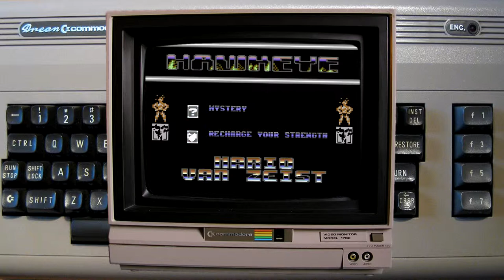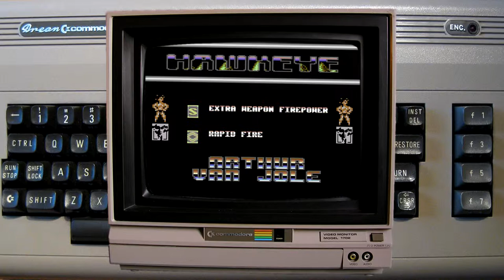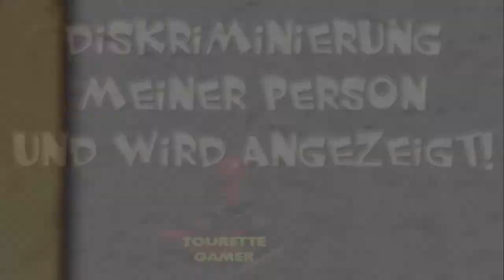Back to Memories Quick Retro Review (Nr.2): Hawkeye | C-64 | Jump and Run | GERMAN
Wilkommen zur zweiten Back to Memories Quick Review !
Diesmal mit einem Sprachfehler: Ich bin mir bewusst, das Hawkeye   "Hoak-ei" ausgesprochen wird ;-D

Im zweiten Teil der neuen Serie gibt es eine kurze Review zu dem Spieleklassiker des Commodore 64 "Hawkeye" - Ein Jump and Run Spiel aus dem Jahr 1988 von Thalamus.

Wieso spreche ich Hawkeye falsch aus? Das liegt daran, dass ich es genau so ausspreche, wie ich es auch als 6 jähriger getan habe. Damals habe ich auch das Spiel immer falsch geschrieben ("Hawkey") und auch dieser Schreibfehler schleicht sich heute noch ein :) Tja, Fehler passieren. erst recht wenn man sie so schon fast drei Jahrzehnte begeht :D